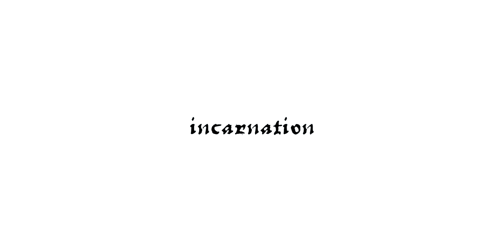A decade have past, and then what?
Incarnation 2021SS collection.

11 years since the brand was established, contrast of between past 10 years and 2021 SS.

Digital exhibition from 12th to 16th Oct 2020